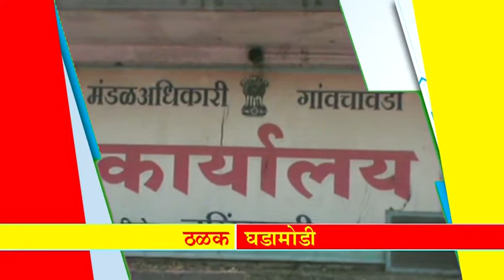महान कार्य न्यूज दिनांक- २४ मार्च २०१८ रविवार ठळक बातम्या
चैत्र्य शु. ०७ शके १९४०